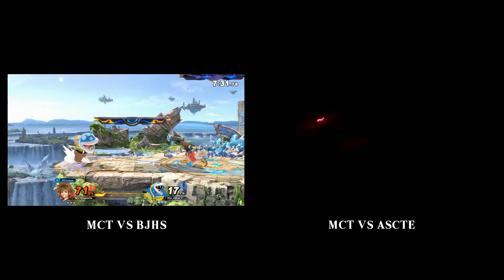McGill-Toolen Smash Bros Matches 11 02 22